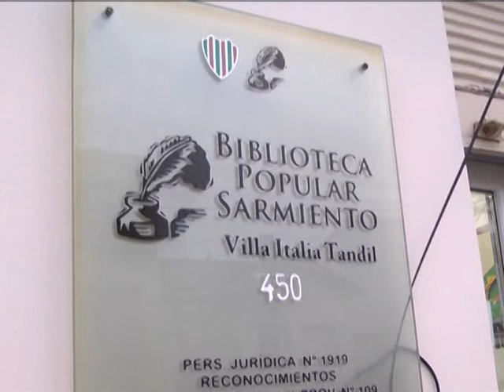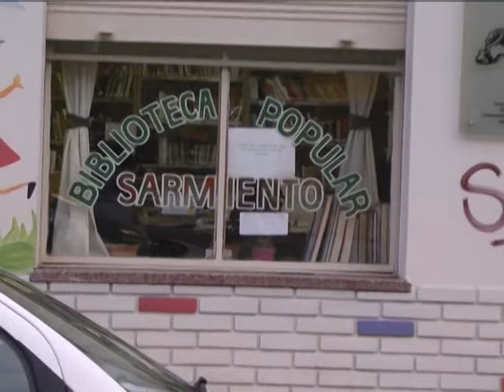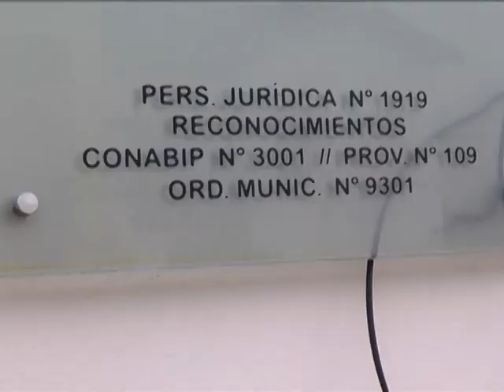BRIAN URBAN MARTA LEDESMA ROBO EN BIBLIOTECA SARMIENTO